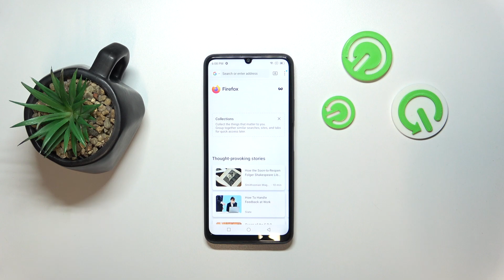How to Install Firefox Browser on Blackview Color 8?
Find out more:
Learn how to enhance your browsing experience on the Blackview Color 8 smartphone by installing the Firefox browser. Firefox offers a range of features, including enhanced privacy settings, customizable options, and seamless synchronization across devices. This tutorial provides a step-by-step guide to downloading and installing Firefox on your Blackview Color 8 device, ensuring a smooth and hassle-free process. Whether you're looking for a faster browsing experience or additional privacy features, Firefox is a versatile choice. Follow the instructions below to get started with Firefox on your Blackview Color 8.

What are the advantages of installing Firefox browser on the Blackview Color 8 smartphone?
Can you guide us through the step-by-step process of downloading and installing Firefox on the Blackview Color 8?
Are there any specific system requirements or compatibility issues to consider when installing Firefox on the Blackview Color 8?
How does Firefox ensure user privacy and security on the Blackview Color 8 compared to other browsers?
Are there any additional features or settings within Firefox that users should be aware of after installation on the Blackview Color 8?